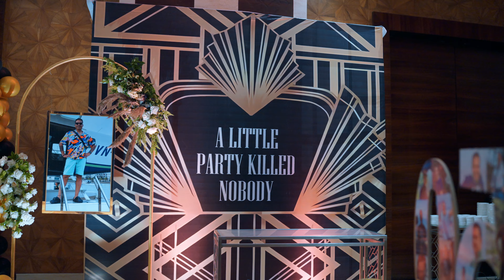Dilip 50th Birthday | Best Birthday Party | Damson Plum Hotel | Sparsh Gupta Photography